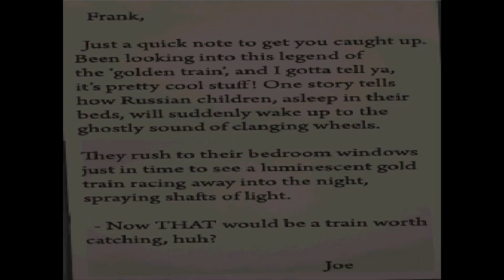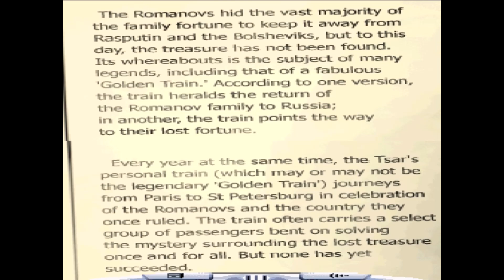The Hardy Boys: Treasure on the Tracks Part 1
Hey! Welcome to my no commentary walkthrough for The Hardy Boys: Treasure on the Tracks! This is a Nintendo DS game made by Her Interactive and Sega. The Hardy Boys board a train to Vienna, Paris, Prague and St. Peterburg. They are trying to figure out what happened to Romanov Family Treasure that went missing 100 years.

All Rights and Copyrights owned by Her Interactive and Sega.